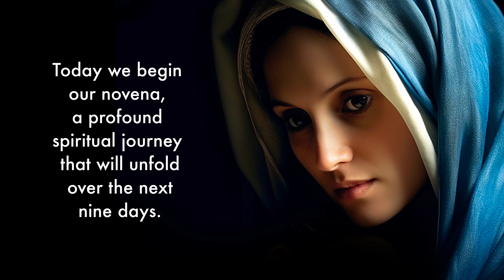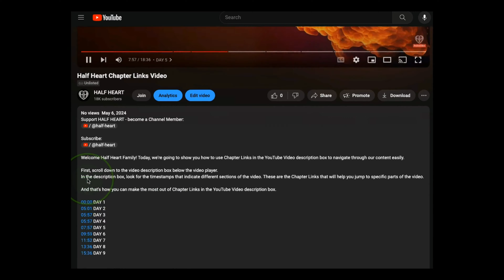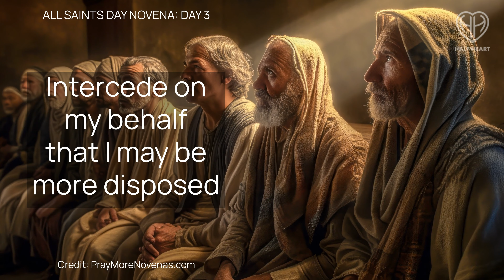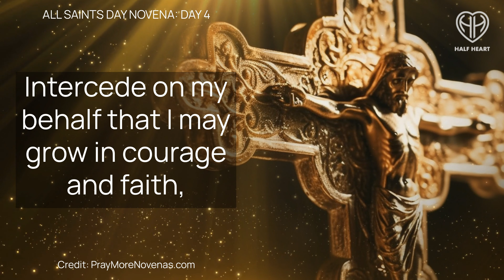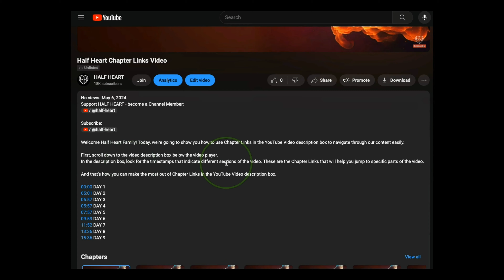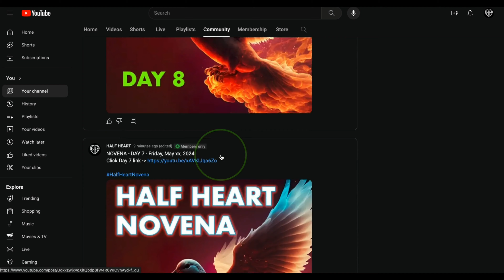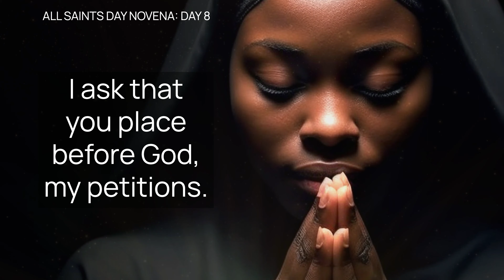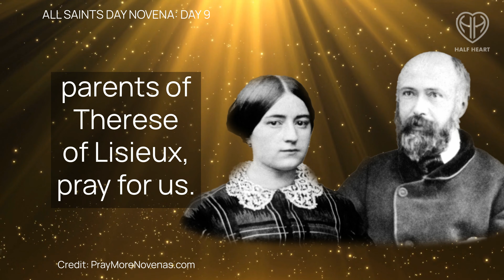ALL SAINTS Novena - 9 Days Guided Prayer • Catholic Daily Prayers | HALF HEART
Join Half Heart for a 9 Day Spiritual Catholic Prayer Journey asking for the Intercession of All Saints!

All Saints Day Novena: Embark on a 9-Day Spiritual Journey with the Saints

Join us on a nine-day spiritual journey through the All Saints Day Novena, where each day we seek intercession from different holy figures to aid in our spiritual growth. From Holy Mary and the Holy Angels to Apostles, Martyrs, mystics, Doctors of the Church, and humble Servants of God, each day offers specific prayers and intentions. Embrace the spiritual assistance of holy priests, monks, nuns, and saints who led exemplary family lives in Days 8 and 9. In September, honor Our Lady of Sorrows, and in November, remember the Holy Souls in Purgatory. Conclude each session with prayers in the name of the Father, Son, and Holy Spirit.

00:00 DAY 1
04:07 DAY 2
06:16 DAY 3
08:58 DAY 4
11:19 DAY 5
13:35 DAY 6
16:00 DAY 7
18:15 DAY 8
20:31 DAY 9
22:40 HALF HEART

Channel Link:    / @noelmalekarmusic
Follow on : Instagram -   / cinematicnoel